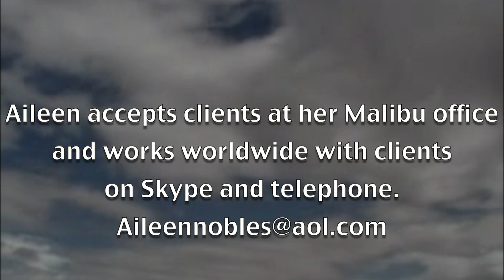How to Get Over Audition Fears...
Are you confident and joyful when its time to perform, or do you freeze?
Whether you are an actor, dancer,singer or have a verbal test to take, this video will help you zap your anxiety when you are auditioning.